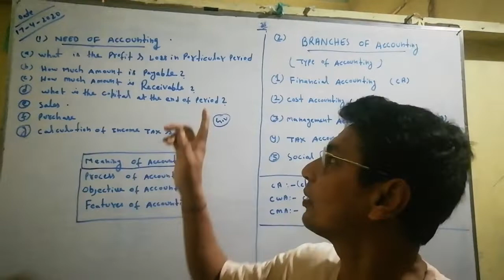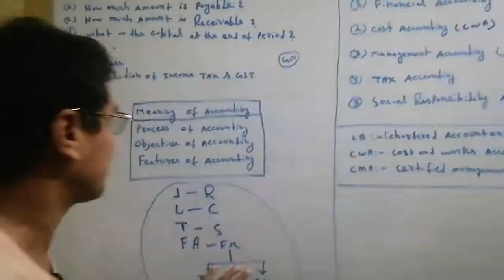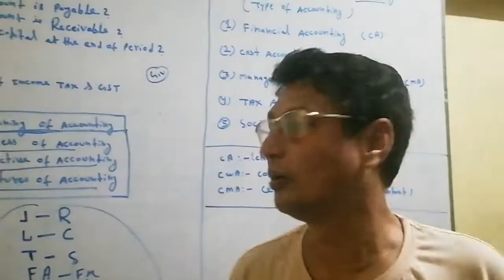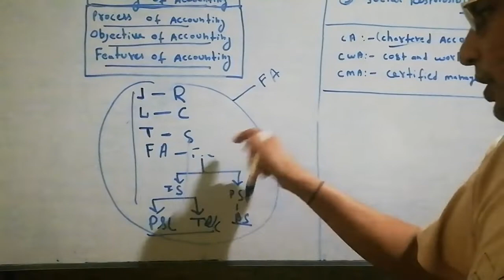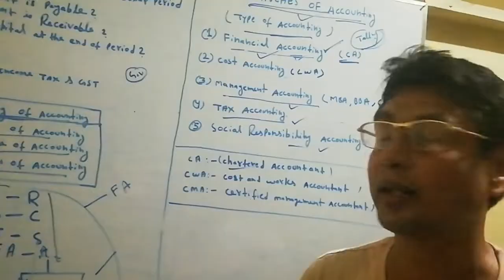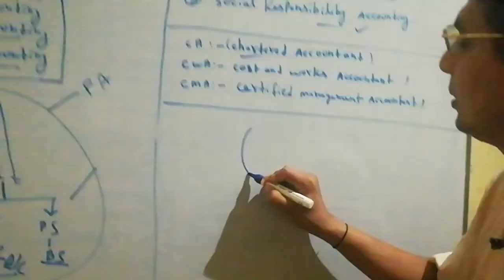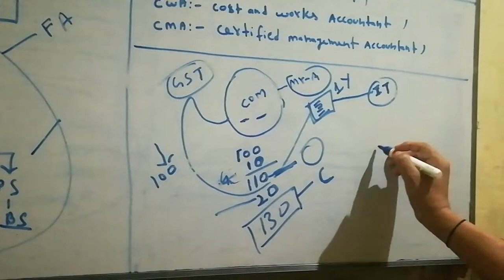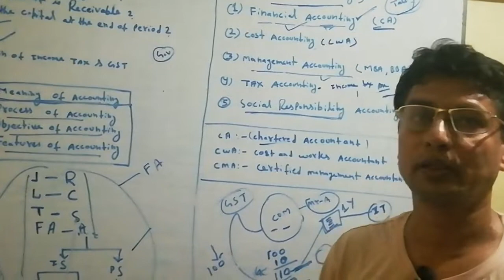Branches of Accounting in Class Room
I have explained the Branches of Accounting and type of Accounting